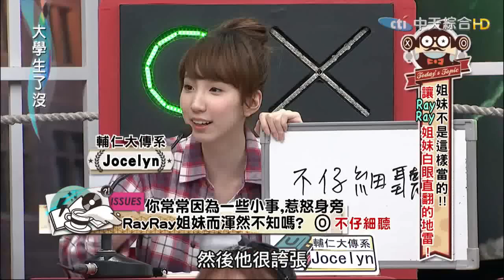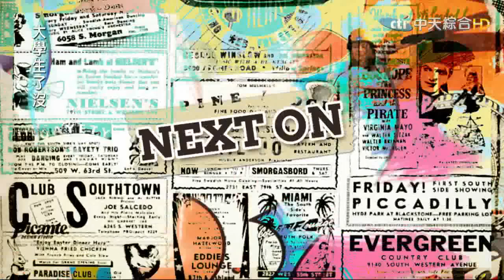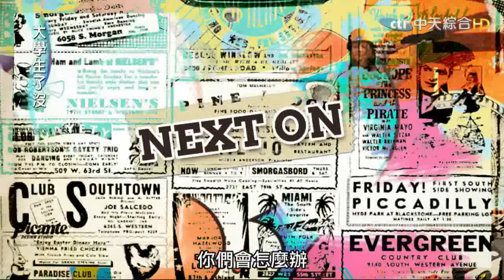2015 04 29大學生了沒完整版 RayRay姊妹的另類地雷